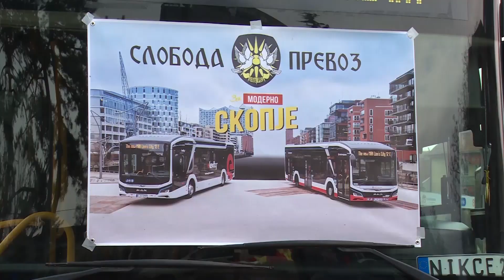Приватните автобуси по пауза од шест месеци се вратија на скопските улици